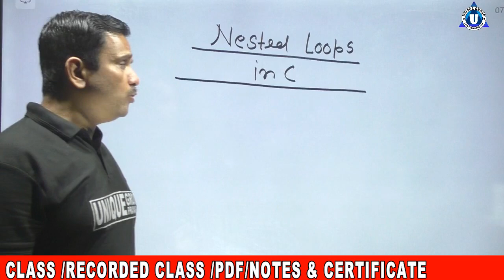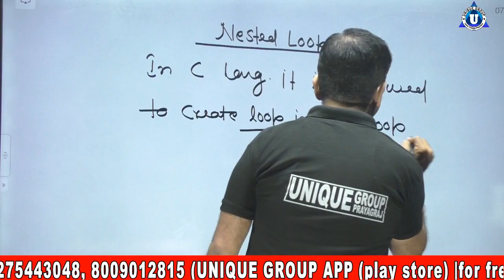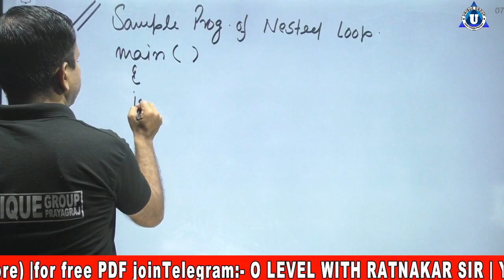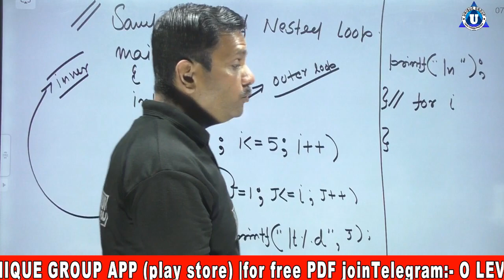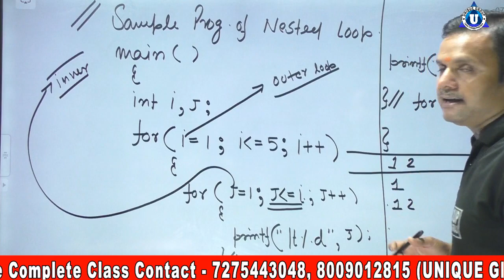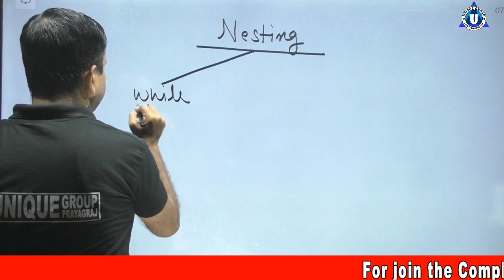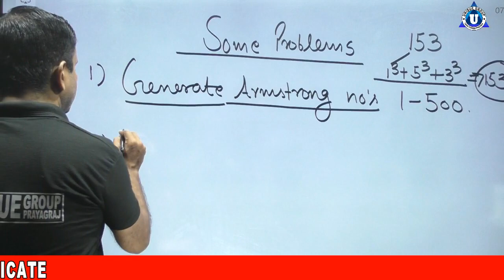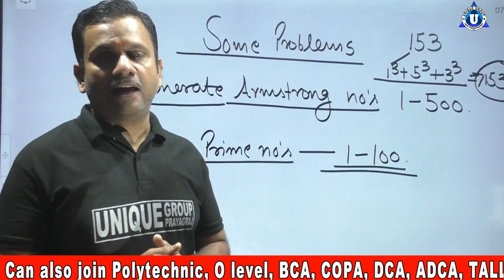Nested Loop in C || Nested Loop in C Programming Language in Hindi | C Programming Tutorial in Hindi